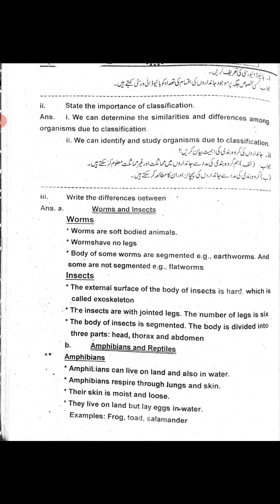5thscience @unit 1 KPK new Book 12th August 2023 Muhammadjalilkhan #9151012